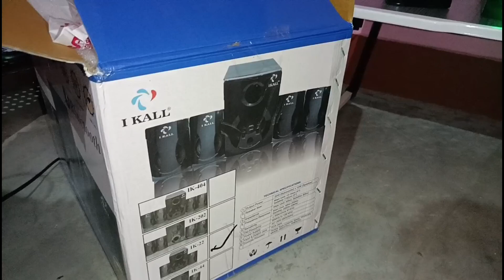[Volume Test] i kall Ik22🔥Wireless, USB, Music Auxiliary, Bluetooth Gaming IK22 Speaker …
I Kall IK22 40 W Bluetooth Home Theatre  (Black, 2.1 Channel)

Product to Buy from amazon

This I Kall home theatre is here to better your TV-watching experience to such an extent that you wouldn’t miss going to a movie theatre. It offers multiple connectivity options, such as Bluetooth, FM, USB, AUX, and more for your convenience. Its remote control can be used to control its various features with ease. And, thanks to its analog control, you can easily adjust its bass and treble so that your favorite music sounds just the way you want it to. This home theatre ensures powerful sound of up to 40 W to ensure an immersive sound experience. This way, you’ll enjoy movies, music, and more in a better fashion. This home theatre features multiple connectivity options, such as Bluetooth, FM, USB, AUX, and more so that you can conveniently listen to your favourite music. This home theatre features analog control that enables you to control the treble and bass. This enables easy customization so that your favorite playlists sound just the way you like. Thanks to the big and attractive LED display, the home theatre looks attractive, adding to the aesthetic appeal of your home as well.

General
Sales Package
2 Satellite Speakers, 1 Remote and 1 Woofer
Model Number
K22
Model Name
IK22
Type
Home Theatre
Bluetooth
Yes
Memory Card Slot
Yes
Configuration
2.1
Power Source
AC 180V-260V/50Hz
Power Output (RMS)
40 W
Frequency Response
40Hz-200Hz (Main Unit), 200Hz-20KHz (Satellite)
Impedance
MAIN UNIT 4 OHMS, SATELLITE 8 OHMS
Color
Black
Wired/Wireless
Wired
Outdoor Usage
Yes

Product Details
Headphone Jack
Yes
Configuration
2.1 Channel
Memory Card Supported
Yes
Compatible Devices
Mobile, Laptop, Computer, Desk top computer
Dimensions
Width
22 cm
Height
24 cm
Depth
30 cm